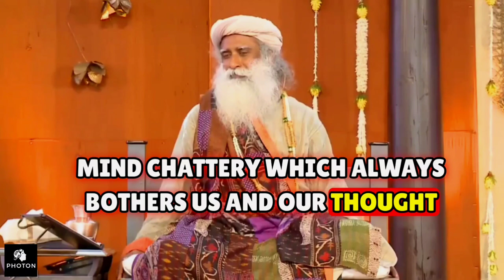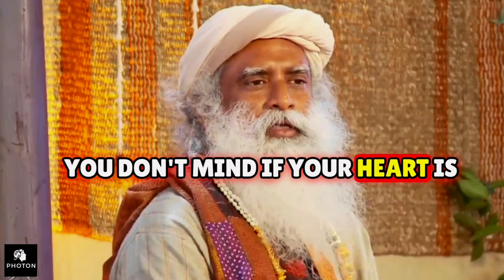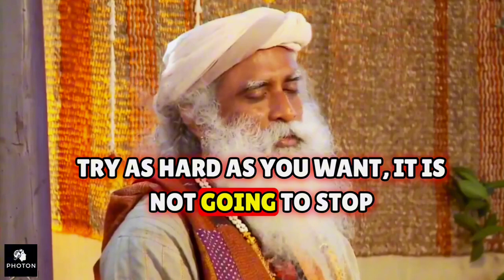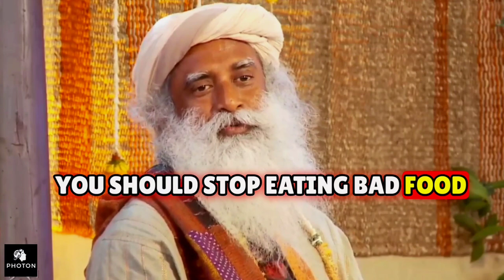Stop the Mind's Chatter | Sadhguru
Learn how to 'Stop the Mind's Chatter' in this insightful video featuring Sadhguru. Delve into Sadhguru's wisdom on quieting the constant noise of the mind to find clarity and peace. This video offers practical techniques and understanding to help manage and reduce incessant thoughts, leading to a more focused and tranquil state of being. Ideal for those seeking mental calmness, mindfulness, and effective strategies to quiet the mind in the hustle of daily life.